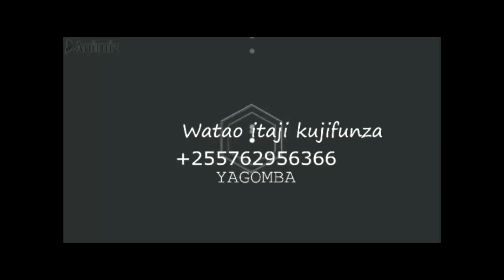JINSI YA KUMWAGILIA SHAMBA LA PILIPILI KICHAA WAKATI WA KIANGAZI/PEPPERS FARMING